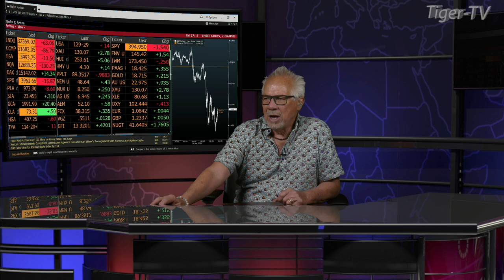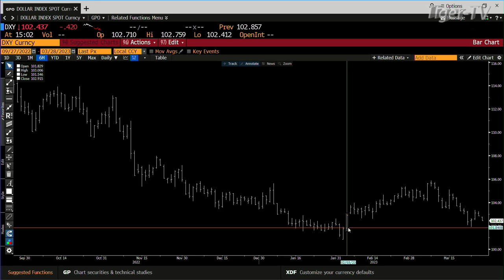March 28th, 3PM ET Market Update on TFNN - 2023